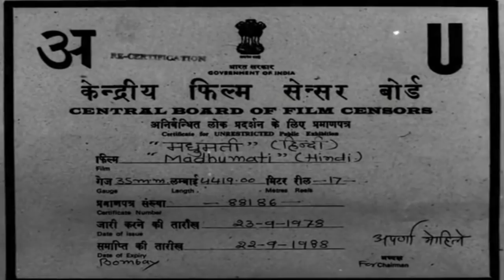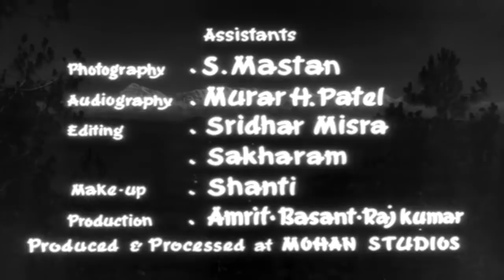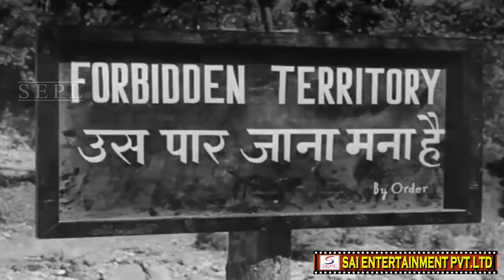Madhumati (1958) Superhit Classic Movie | मधुमती | Dilip Kumar, Vyjayantimala, Tarun Bose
Watch Madhumati 1958 Indian Romance movie.
Starring Dilip Kumar, Vyjayantimala, Tarun Bose, Johny Walker, Pran, Jayant, Tiwari, Jagdish Raaj, Misra, Baij Sharma, Bhudo Advani, Jagdish and Sagar.
Directed by Bimal Roy
Music Director:Salil Chowdhary
Singer Lata Mangeshkar, Manna Dey, Mohammed Rafi, Mukesh
Lyrics by Shailendra